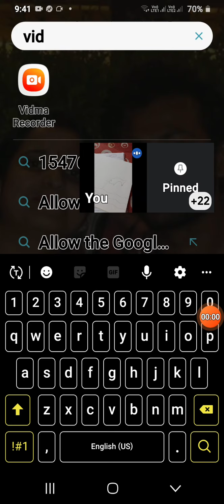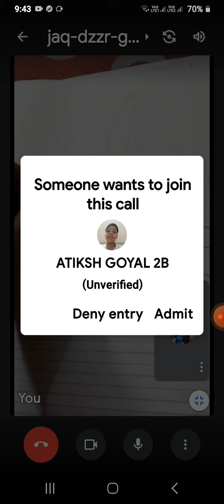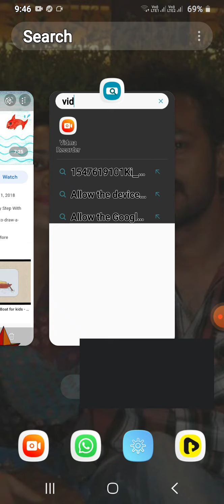boat class 2